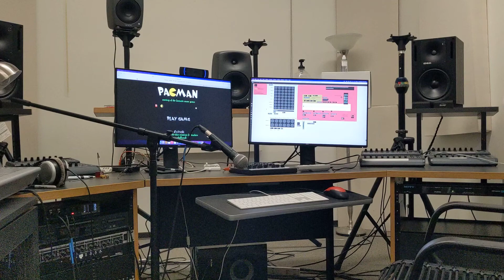Play Again? - Demo version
Using Max MSP, I control PAC-MAN and Space Invaders with a cello.